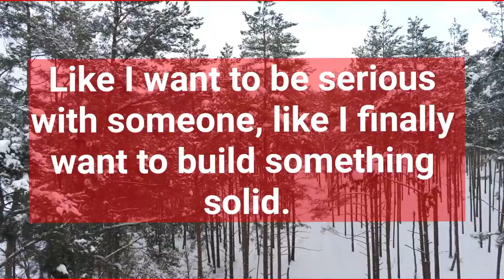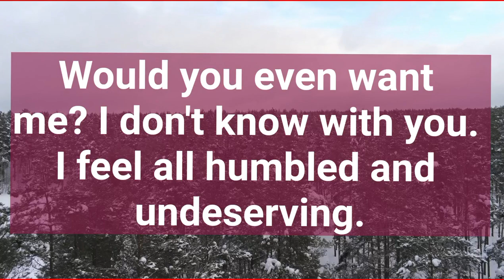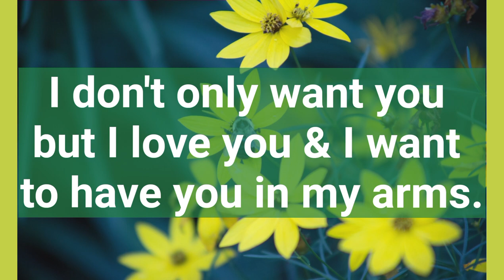DM TO DF TODAY 💞 I was not looking for this 💗 Divine Masculine Energy ❣️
Related Queries-

divine masculine
dm to df
divine masculine
dm df
dm message to df today
dm tarot
twinflames